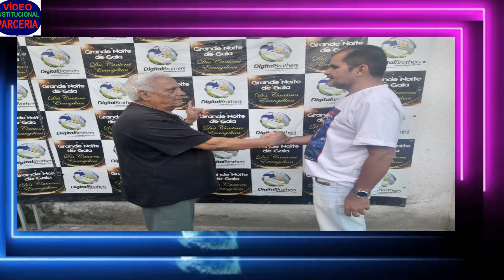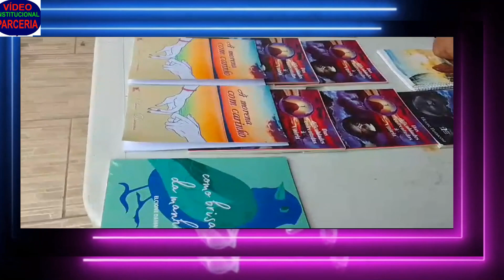BIENAL 40 ANOS 2023